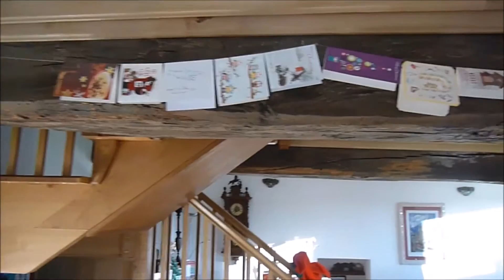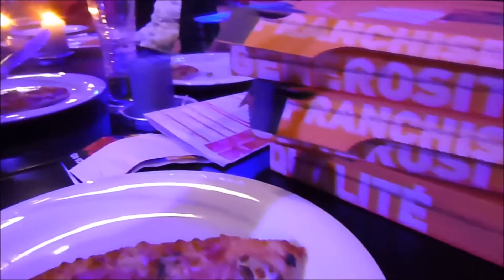Vlogmas 2016 week 3 | Mrs TeePot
I swear down I'm trying to make vlogmas exciting...maybe the next 5 days will be. ?!